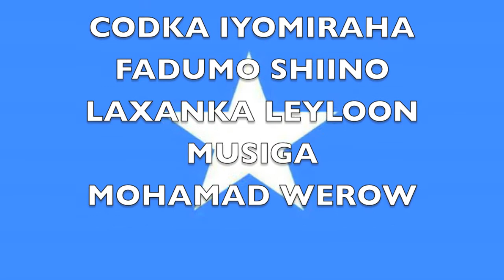FADUMO SHIINO HEESTII HADILIN DAD KAAGA 2014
CODKII IYO MIRIHII
FADUMO SHIINO
LAXANKA LEYLOON
MUSICA MOHAMAD WEEROOW